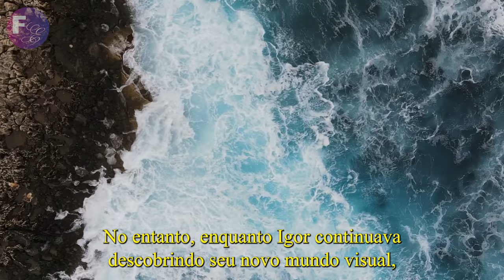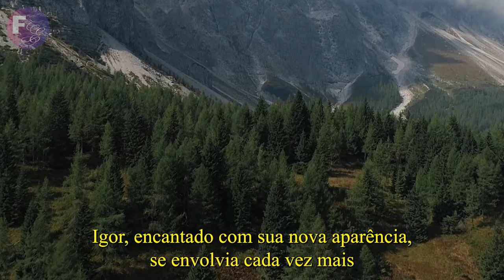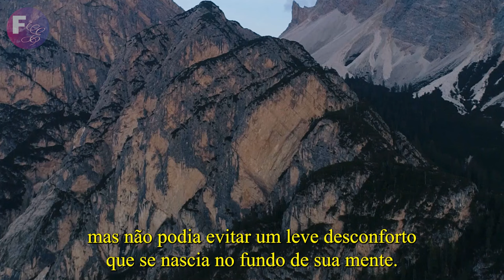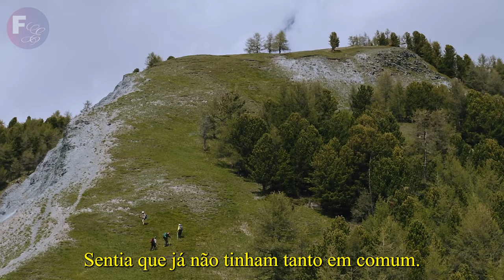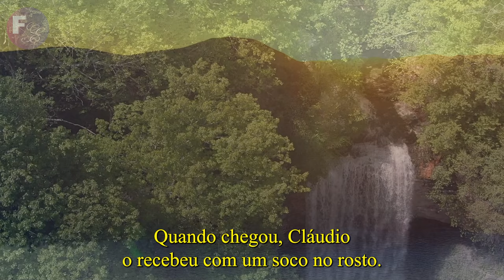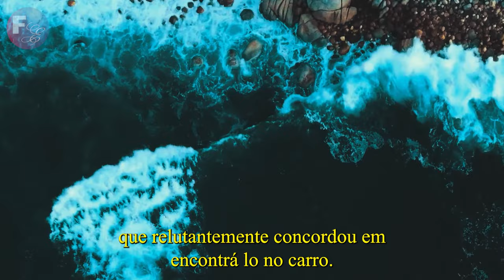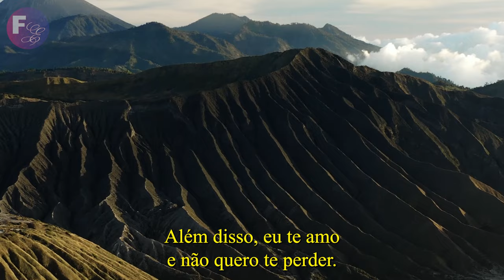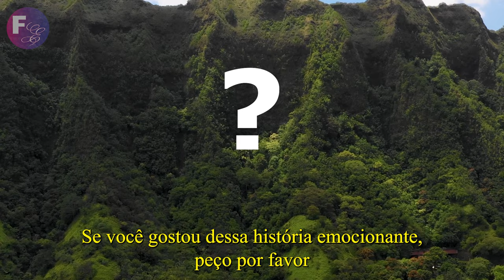ELE VÊ PELA PRIMEIRA VEZ: A INCRÍVEL REVELAÇÃO AO VER SUA ESPOSA! [HISTÓRIAS EMOCIONANTES]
Em um ato de desespero, Igor busca redenção enquanto sua visão desaparece rapidamente. Ele tenta desesperadamente corrigir seus erros passados, mas encontra barreiras inesperadas e consequências trágicas. Será que ele conseguirá se reconectar com aqueles que ama antes que seja tarde demais?